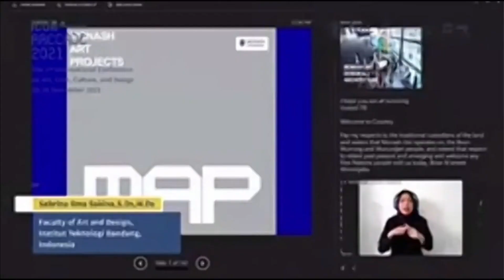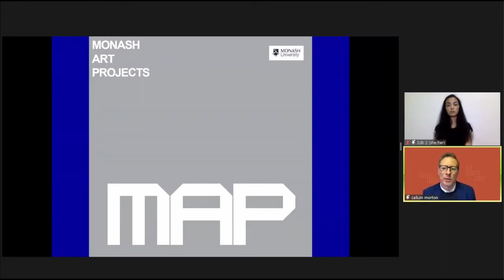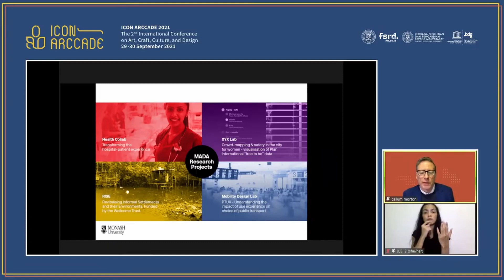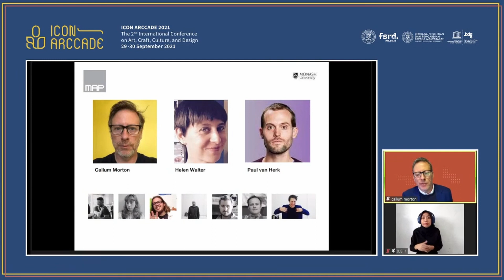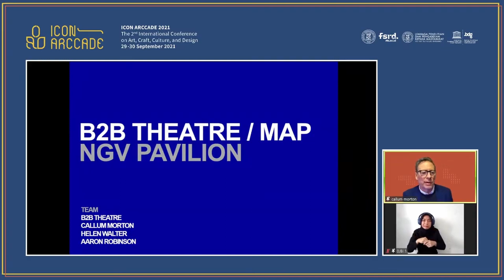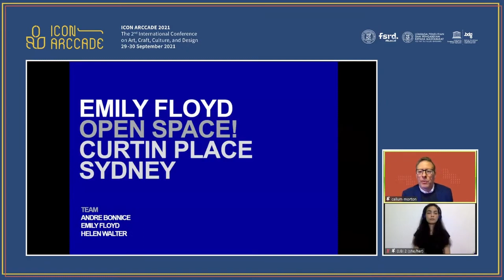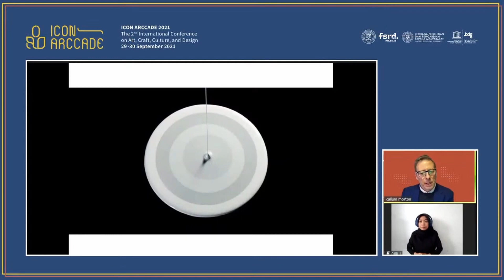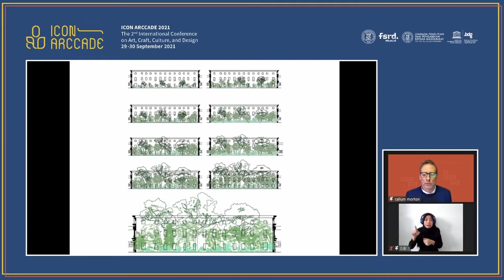The 2nd ICON ARCCADE Plenary Session - Callum Morton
Callum Morton, Professor of Fine Art, Monash Art Design and Architecture.